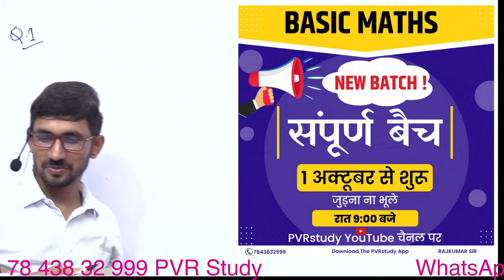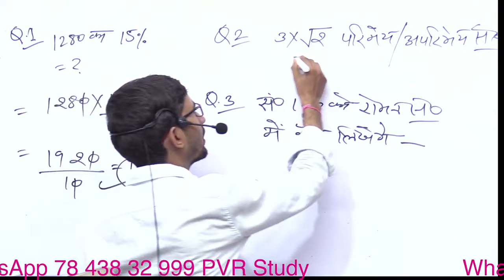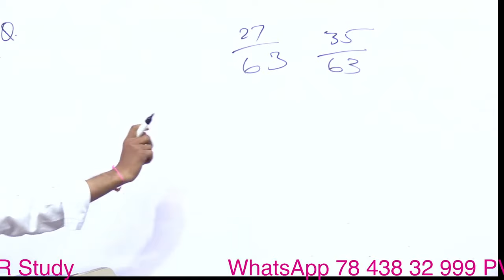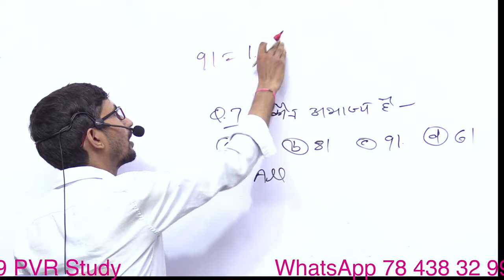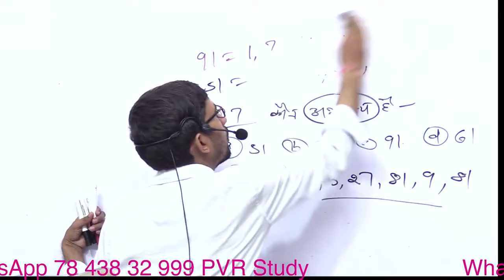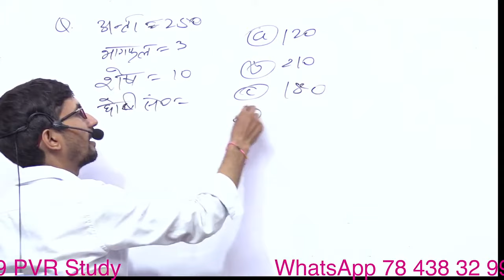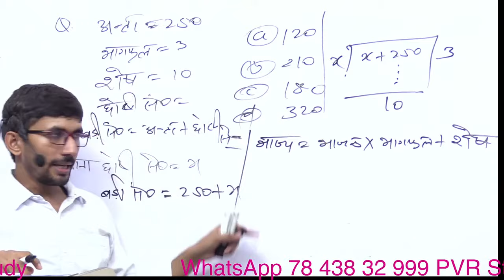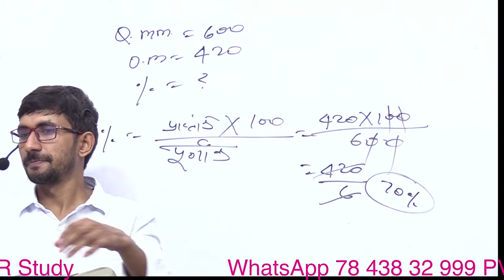Basic Maths in Hindi || Zero Level Maths Revision Class || Live 23